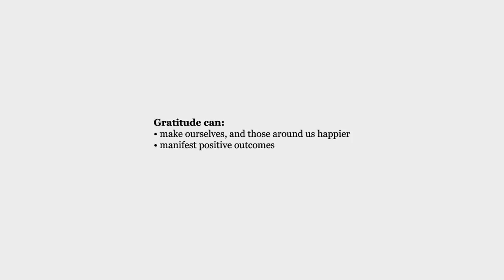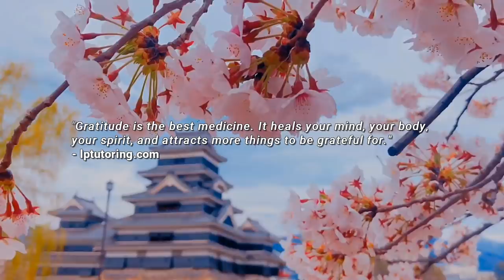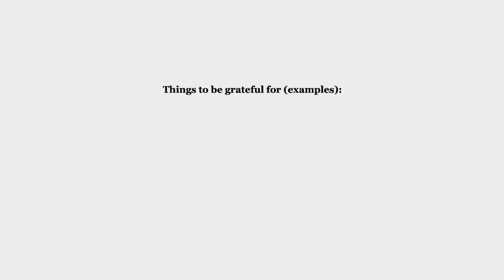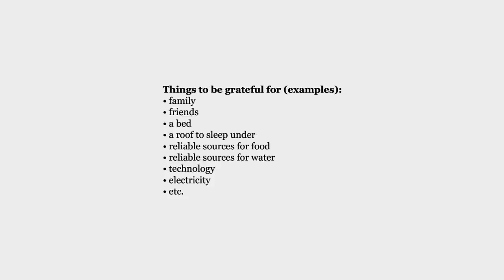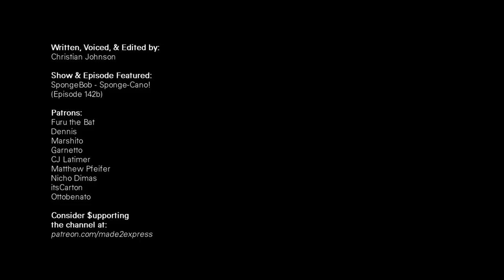The Power of Gratitude, as Shown in "SpongeBob SquarePants"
Patrons (that I forgot to add in the video lawl)
Jawncore
Zachariah Hansen
ChildishMayo

Verse of the Day (as related to the topic of this video):
"In every situation [no matter what the circumstances] be thankful and continually give thanks to God; for this is the will of God for you in Christ Jesus." - 1 Thessalonians 5:18 (AMP)